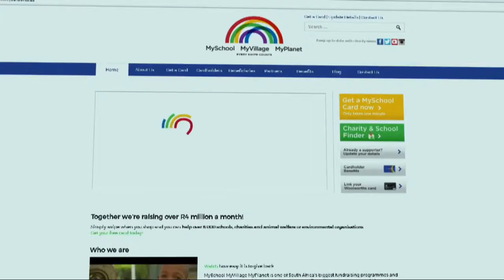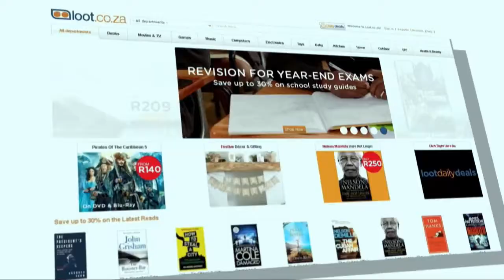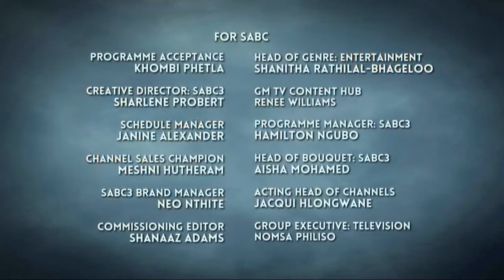Stanley Enow | Afternoon Express | 28 November 2017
We are joined by one Africa’s most prominent Hip Hop acts, Cameroon rapper Stanley Enow

Stanley Enow on Afternoon Express, broadcasted on 28 November 2017